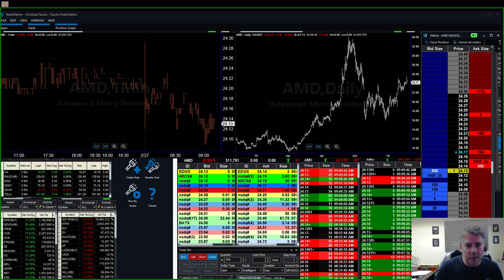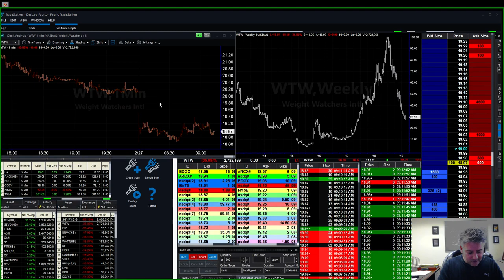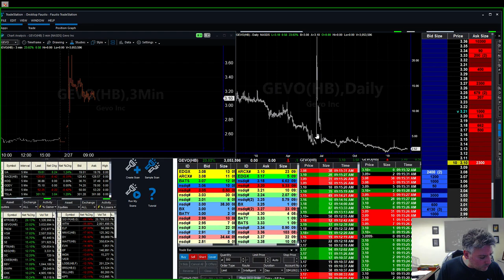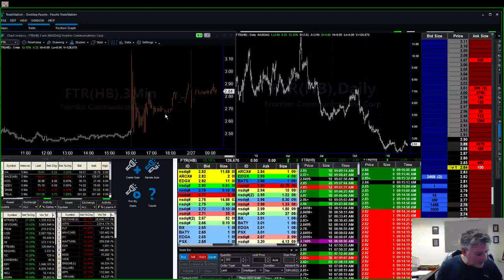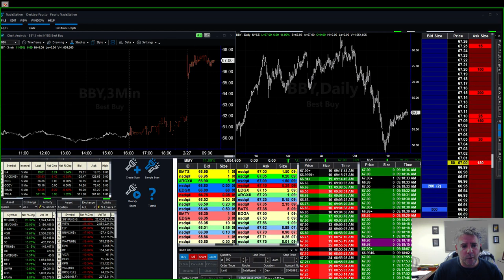American Heroes Anti Violence Initiative and Cyber Trading University